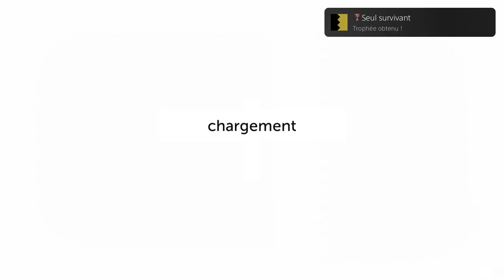Thomas Was Alone trophée Seul survivant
Thomas Was Alone
Seul survivant (BRONZE)
Trouvez les deux morceaux de trophée dans "Purger".